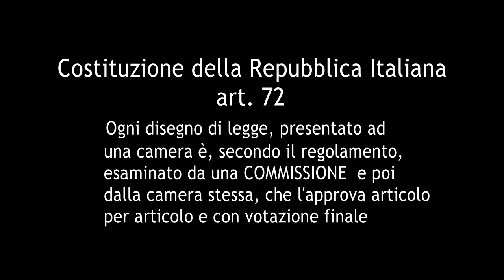9-04-2013. occupyparlamento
Roma. 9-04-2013. Piazza Montecitorio. Il m5s in mobilitazione per l'avvio dei lavori delle commissioni permanenti. Se le istituzioni sono nello stallo di chi è la responsabilità? a conti fatti i "grillini" sembrano gli unici, insieme a quei pochi cani sciolti presenti nei partiti, a voler lavorare.